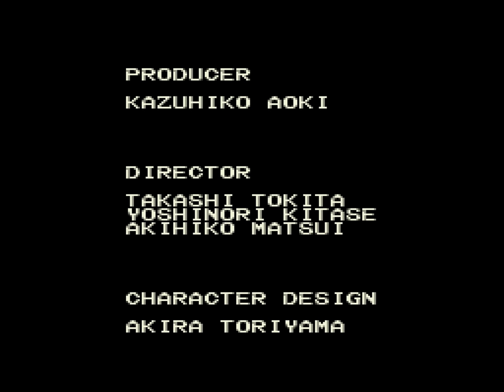[TAS] SNES Chrono Trigger by arandomgameTASer & keylie in 2:16:08.40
Epilepsy/Seizure Warning: The loading screen to Lavos at 2:13:27 through 2:13:41 contains a mild strobe effect, and 2:16:40 through 2:16:54 contains flashing lights after the defeat of Lavos.

Chrono Trigger is one of the most dearly loved games from the SNES library. In it, you play as Crono and set off on a journey through time to save the world from the villainous Lavos.

The game can be ripped apart in a matter of minutes through advanced save corruption techniques ), but in this movie the author forgoes this exploit in order to play through more of the game. Don't expect this run-through to follow a coherent narrative any time soon, though — it still skips quite a lot of content.

Additionally, this run improves the previous run ) of this category by 01:00.47 through various minor optimizations found over the years and a new setup for the elixer glitch used on the final bosses.

The YouTube and downloadable encodes have the author's commentary as soft subtitles.